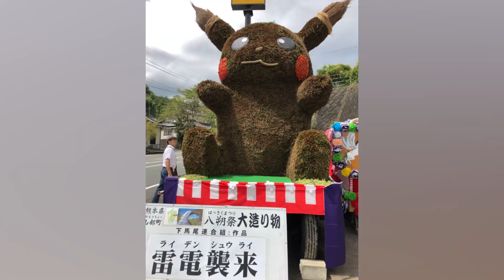はっさく祭り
江戸時代から始まったお祭りです。毎年9月に行っています。
とても楽しいぜひ見にいってください。この祭りは自然に感謝しています。だしを引きまわす様子は、圧巻です。

作品は手作りです。外国人と地元の人達一緒に参加しています。